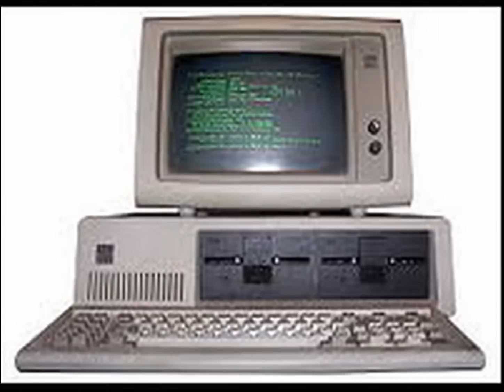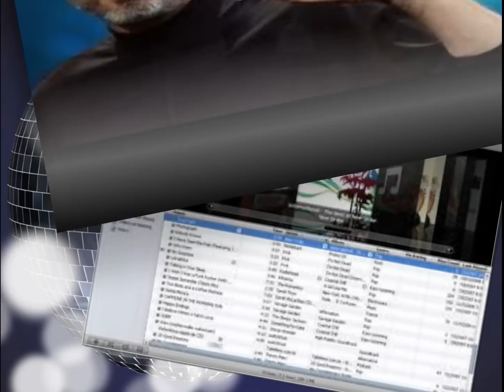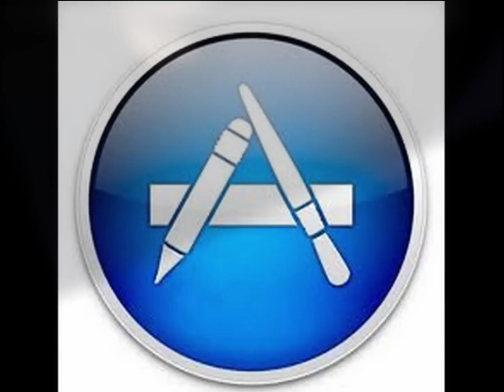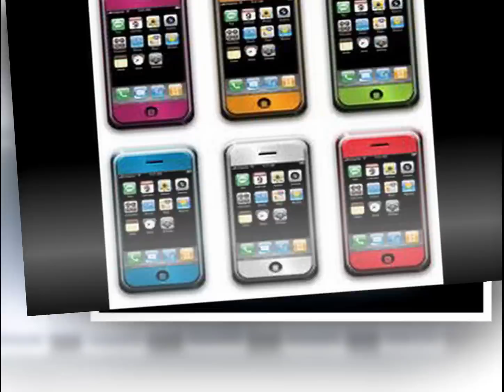SIRI reveal Everything - How Iphone 5 And All Other Apple Items Were Created (Iphone5 etc')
- How YOU Can Create an iPhone Apps

Think you've got the next Great iPhone App idea?
 We can show you how to get it made without any programming experience at all.

Want to be part of a multi-billion dollar industry that anyone can get into?
Don't have 10,000 hours to get really good at Objective C and Adobe CS5?
Don't want to buy the expensive software and equipment needed to be your own developer?
Want to earn passive income on the side without giving up your day job?
Want to be like us and give up your day job and just make great app ideas a reality?
If you answered yes, then we may be able to help you.

We can show you how can turn your iPhone app idea into a reality, without needing any programming knowledge, or buying expensive equipment and complicated software.

It really is amazing how easy it actually is once you figure it out